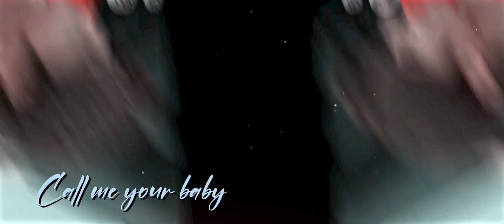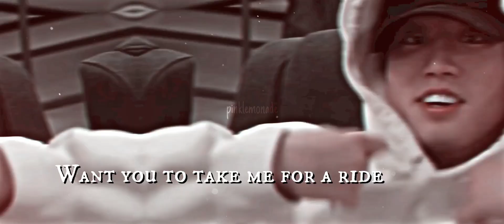minsung - harleys in hawaii